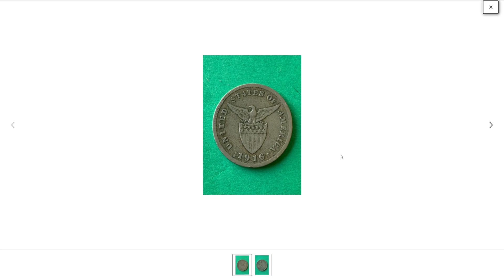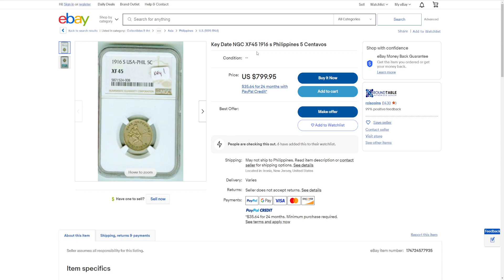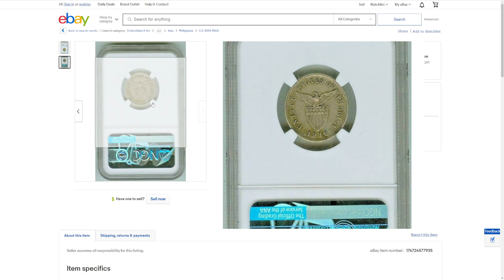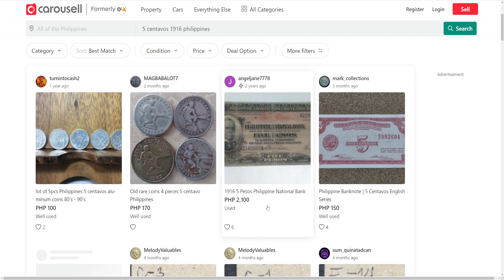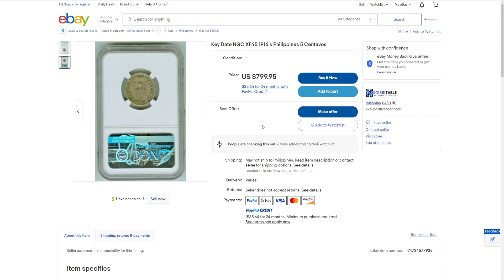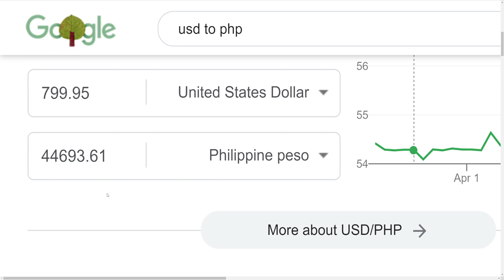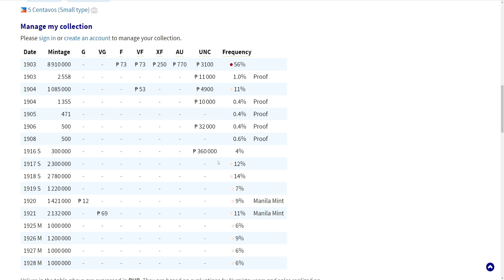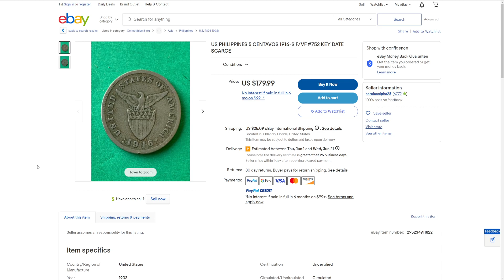5 Centavo 1916 Filipinas Philippine Old Coin Value o Halaga 2023 Price Update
2023 Price update po tayo sa lumang baryang 5 Centavos 1916 Filipinas Philippine old coin.